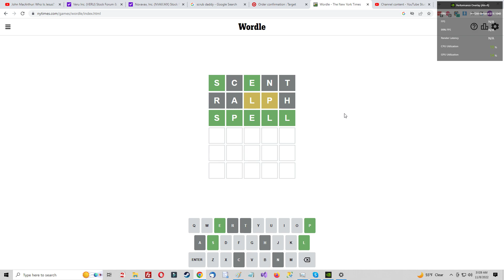Wordle in three again. We are on a roll.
Using our Scrabble word finder and luck we got this one in three.  From SCENT with green S and E to RALPH which at least hit two yellows.  We took a shot with SPELL and nailed it with luck.  If it missed we still would be left with 2 words and a 50-50 and if we missed again we would use five guesses.  So we can't brag to much on luck.